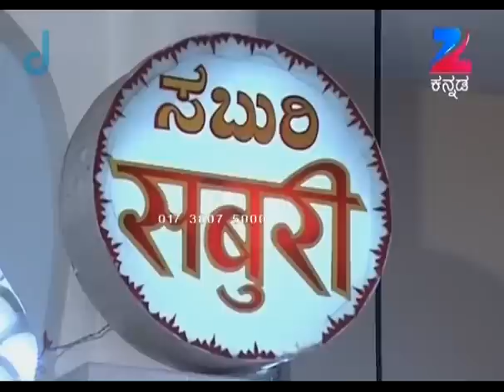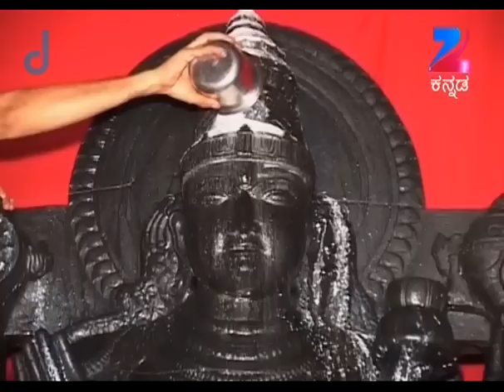Aaradhane - Kannada Serial - Full Episode - 224 - Dr. Venkatesh Acharya - Zee Kannada